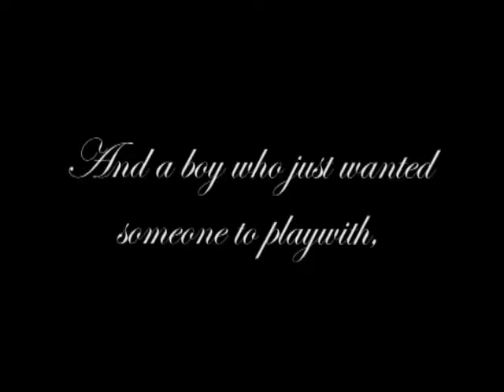Love Conquest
Love between any two people, is still love.